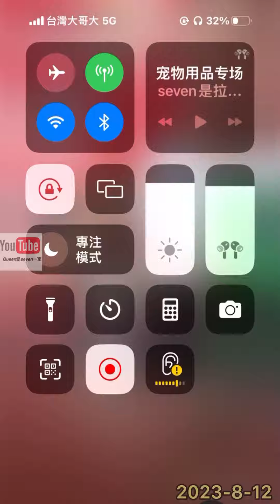🔥直播精选🔥 老四为爱妻石榴唱生日快乐歌🤣2023-8-12💕Labrador seven💕seven一家